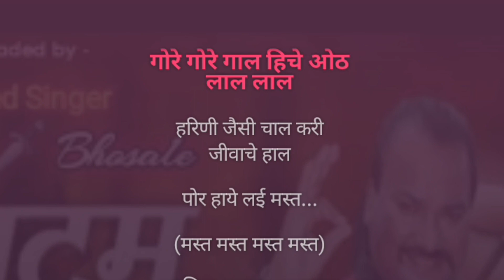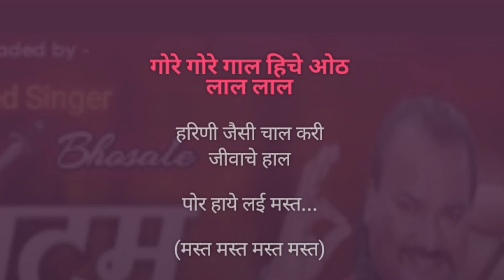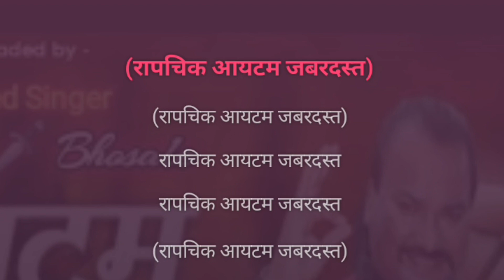Itam Jabardast | Karaoke Track | आयटम जबरदस्त | Anand Shinde | लोकगीत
आयटम जबरदस्त...

Karaoke Track

गायक :- आनंद शिंदे

गीत :- अनिल लेहनार

संगीत :- आनंद शिंदे

प्रस्तुती :- टी सिरीज

Song Lyrics :-

गोरे गोरे गाल हिचे ओठ लाल लाल..

हरिणी जैसी चाल करी जीवाचे हाल..

पोर हाये लई मस्त...

(मस्त मस्त मस्त मस्त)

रापचिक आयटम जबरदस्त

रापचिक आयटम जबरदस्त

(रापचिक आयटम जबरदस्त)

(रापचिक आयटम जबरदस्त)

रापचिक आयटम जबरदस्त

रापचिक आयटम जबरदस्त

~`ꪜⱤᏰ ~.ᵗʳᵃᶜᵏˢ ~

पहिल्याच नजरेत नजरेनं हेरली

पाहताक्षणी ही मनामधे भरली

पाहून मला ती गालामधे हसली

हसली तवा कळलं ही जाळ्यात फसली

म्हणती सारे माझे दोस्त...

(दोस्त दोस्त दोस्त दोस्त)

रापचिक आयटम जबरदस्त

रापचिक आयटम जबरदस्त

(रापचिक आयटम जबरदस्त)

(रापचिक आयटम जबरदस्त)

रापचिक आयटम जबरदस्त

रापचिक आयटम जबरदस्त

~`ꪜⱤᏰ ~.ᵗʳᵃᶜᵏˢ ~

सुंदर देखणी ही गोरा गोरा रंग हो

अप्सरेवानी पहा नाजूक ते अंग हो

मस्त जवानीच्या ही मस्तीत धुंद हो

प्रेमात पडलो हिच्या झालोय गुंग हो

लई भारी रूप दिसतं..

(दिसतं दिसतं दिसतं दिसतं)

रापचिक आयटम जबरदस्त

रापचिक आयटम जबरदस्त

(रापचिक आयटम जबरदस्त)

(रापचिक आयटम जबरदस्त)

रापचिक आयटम जबरदस्त

रापचिक आयटम जबरदस्त

नशेली अदा हिची सम्राज्ञी लई भारी

नजरेनं बाण असा काळजात मारी

हलक्याशा इशाऱ्यानं बघा बघा छोरी

भल्याभल्यांना क्षणात घायाळ करी

दिसतं तसं पहा नसतं..

(नसतं नसतं नसतं नसतं)

रापचिक आयटम जबरदस्त

रापचिक आयटम जबरदस्त

रापचिक आयटम जबरदस्त

रापचिक आयटम जबरदस्त

(रापचिक आयटम जबरदस्त)

(रापचिक आयटम जबरदस्त)

रापचिक आयटम जबरदस्त

रापचिक आयटम जबरदस्त

(रापचिक आयटम जबरदस्त)

(रापचिक आयटम जबरदस्त)

रापचिक आयटम जबरदस्त

रापचिक आयटम जबरदस्त

(रापचिक आयटम जबरदस्त)

(रापचिक आयटम जबरदस्त)

रापचिक आयटम जबरदस्त

रापचिक आयटम जबरदस्त

(रापचिक आयटम जबरदस्त)

(रापचिक आयटम जबरदस्त)

~`ꪜⱤᏰ ~.ᵗʳᵃᶜᵏˢ ~

Declaration :-

All credits and rights reserved by :- T Series, Anand Shinde, Anil Lehnar and the Owners and the Creators.